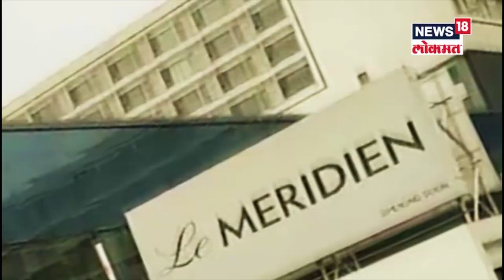Maharashtra Govt Formation : देवेंद्र फडणवीसांची राजकीय कारकीर्द | Devendra Fadanvis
Uddhav Thackeray Resigns As CM : मुख्यमंत्री उद्धव ठाकरे यांनी राजीनामा (uddhav thackeray resigns as cm) दिल्यामुळे महाविकास आघाडी सरकार कोसळले आहे. आता फडणवीस आणि एकनाथ शिंदे सरकार (devendra fadanvis) स्थापन करण्याच्या हालचालींना वेग आला आहे. एकनाथ शिंदे मुंबईत दाखल झाले आहे. फडणवीस आणि एकनाथ शिंदे (eknath shinde) आजच राज्यपालांकडे सत्ता स्थापनेचा दावा करणार आहे. त्यानंतर आज किंवा उद्या फडणवीस यांच्यासह ५ जण मंत्रिपदाची शपथ घेणार आहे.

महाविकास आघाडी सरकार कोसळल्यानंतर आता सत्ता स्थापनेच्या हालचालींना वेग आला आहे. एकनाथ शिंदे हे गोव्याहून मुंबईत दाखल झाले आहे. देवेंद्र फडणवीस आणि एकनाथ शिंदे आज दुपारी ३ः३० वाजेच्या सुमारास राजभवनावर जाणार आहे. यावेळी फडणवीस आणि शिंदे सत्ता स्थापनेचा दावा करणार आहे.